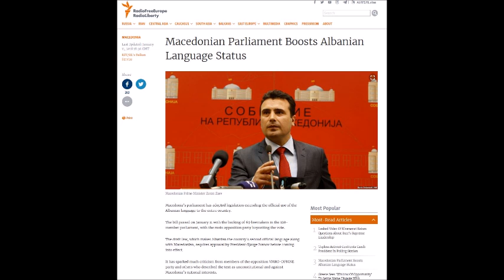Нема двојазичност.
Ветено-излажано.